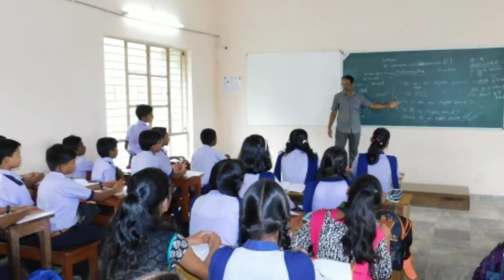CBSE Inspection GPS,Gunupur Date 1stJuly 2019